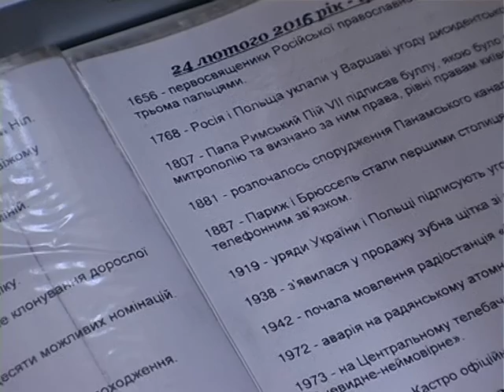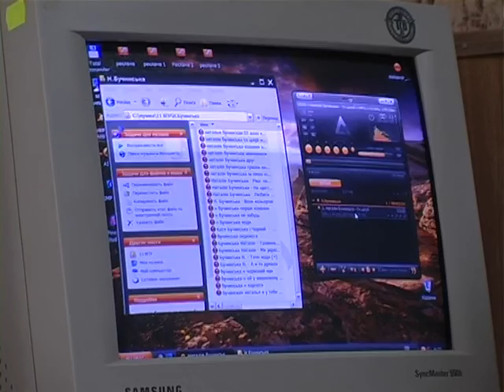Чи кожному можна спробувати себе в ролі радіо чи телеведучого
Чи кожному можна спробувати себе в ролі радіо- чи телеведучого? А ще репортера, оператора, майстра монтажу? Все це можливо для учнів одного з хмельницьких навчальних закладів системи профтехосвіти. Учнівська телерадіостудія «Завжди разом» працює в училищі майже чотири роки, і охочих випробувати на собі світло студійних софітів чи виготовити репортаж - не бракує.